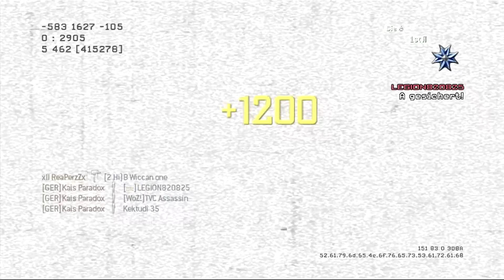Call of Duty MW3 - Kais-Paradox Montage #01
Hier mein erstes Video, dass ich mit Hilfe der "Elgato Game Capture HD" und "Sony Vegas 11" erstellt habe.